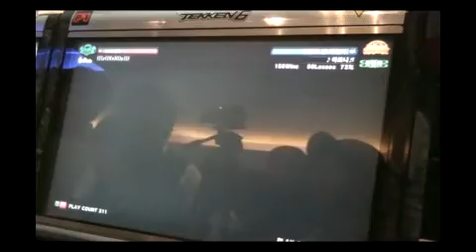Tekken 6 BR tournament Korea Pusan 30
Gipsy team vs Lasvegas team Final